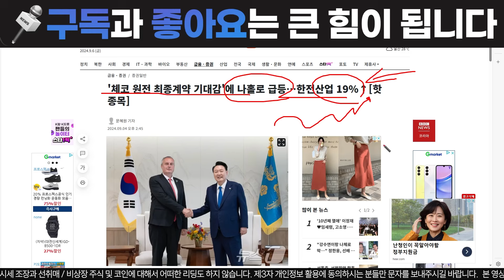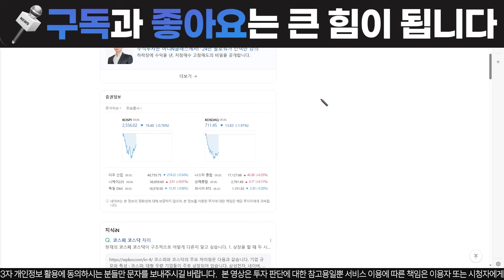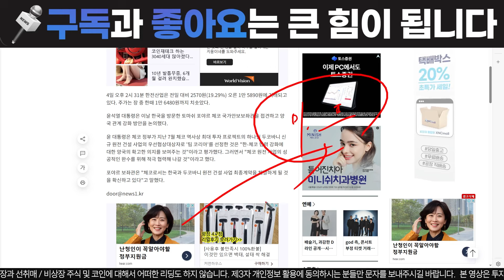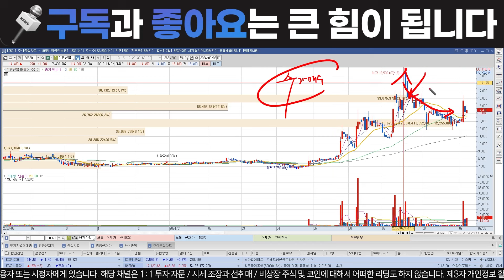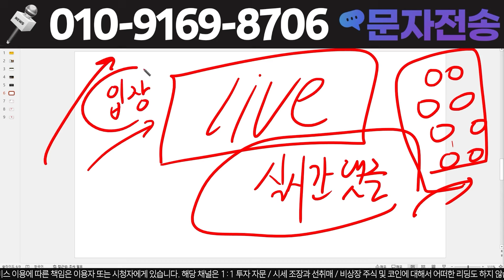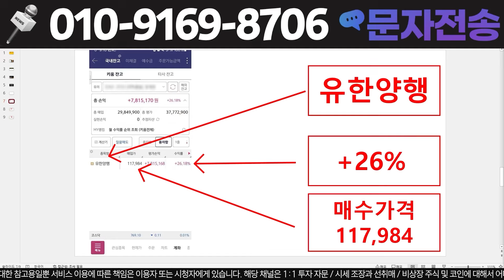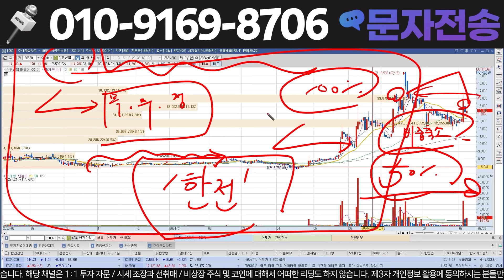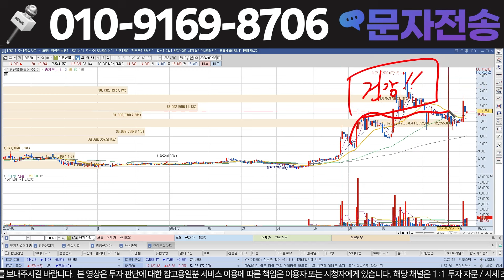[한전산업 한전산업주가 전망] 결국 "이게" 핵심이었네요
" 한전 " 적어서 문자를 보내주셔야만 확인 후